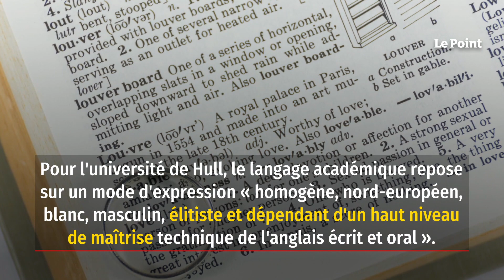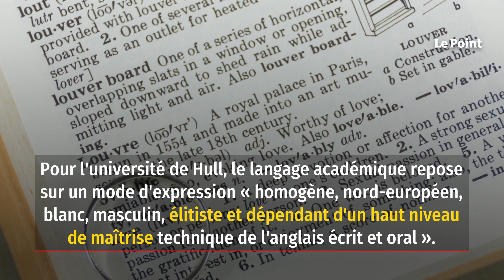Les professeurs ne devraient pas sanctionner les fautes d’orthographe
Pénaliser les élèves qui pêchent en orthographe serait une pratique élitiste et excluante, selon l'université de Hull, en Angleterre. Comme l'a repéré Le Figaro Étudiant, cette faculté anglaise a enjoint à ses enseignants de ne pas sanctionner les erreurs à l'écrit des élèves. Une manière de « décoloniser » le programme scolaire et d'assurer l'égalité des chances entre les étudiants. Et ce, quelle que soit leur origine, précise le journal britannique The Telegraph.